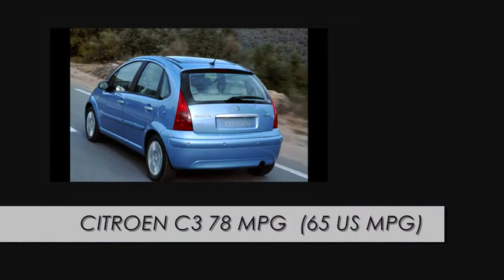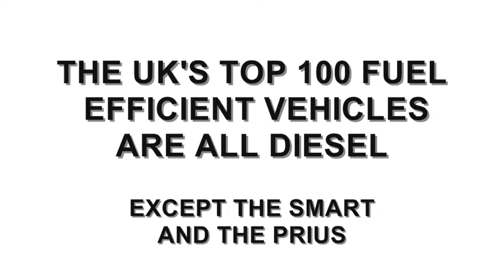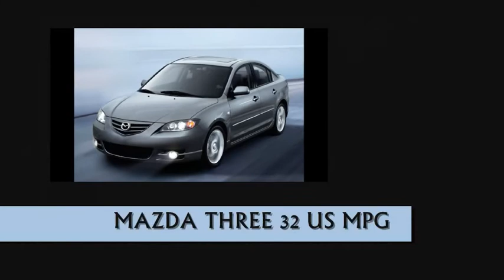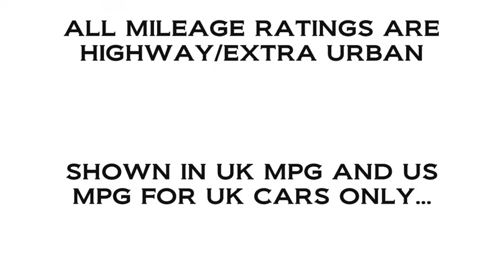UK vs USA most fuel efficient cars 2009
UK VS AMERICA Top 20 most fuel efficient vehicles on sale for 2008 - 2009 for both continents. Starting with UK top 20 followed by Americas top 20. Figures shown are in UK Miles per gallon (4.54 litres) and US miles per gallon (3.78 litres) for UK cars, and shown in US miles per gallon for US cars only. All figures are rated for the highway/extra urban cycle meaning the maximum miles per gallon that vehicle can achieve during a steady run at a constant moderate speed. All figures quoted are from Wikipedia site, all images are from Google image search. Please discuss and show your opinions/thoughts below and rate if you wish. Every effort was made to ensure all information and pictures are correct and that no copyright restrictions were violated. Song is Broken Wings by Mr Mister.